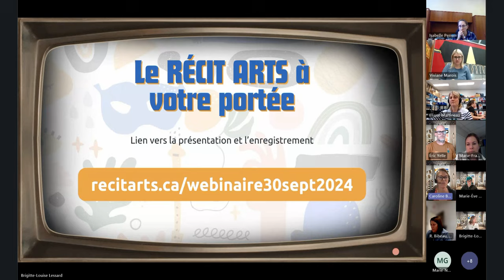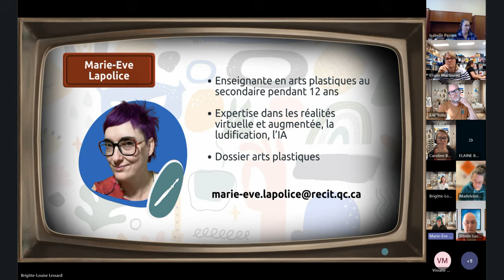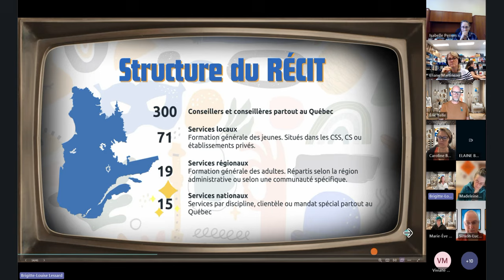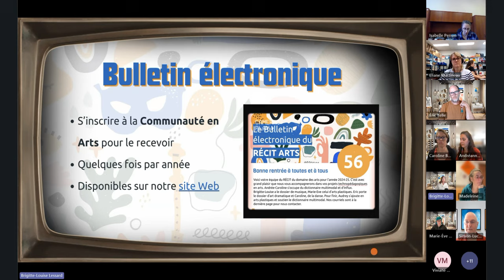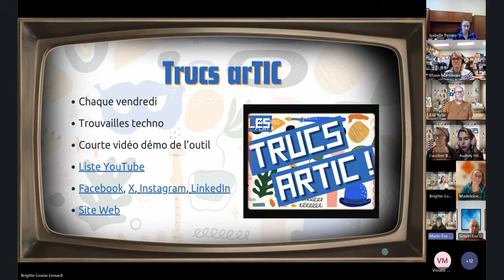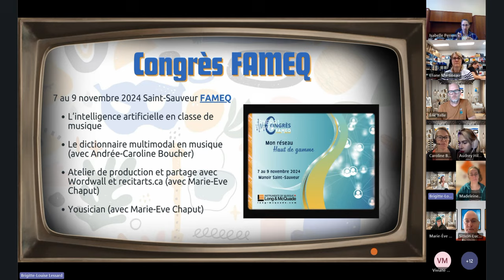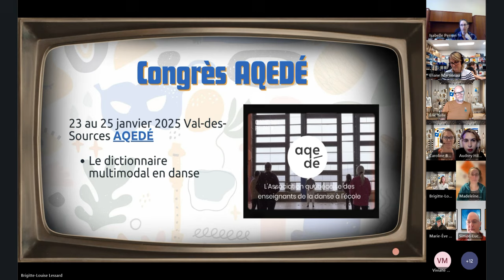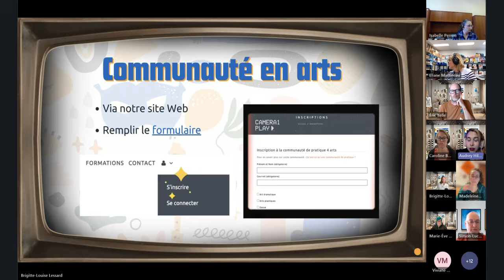Webinaire : RÉCIT ARTS à votre portée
Dans le webinaire « RÉCIT ARTS à votre portée », nous vous présenterons notre équipe et les notre planification de l’année : webinaires, midis multimédias, notre présence aux différents congrès, et tous nos services. Le support de présentation sera partagé.